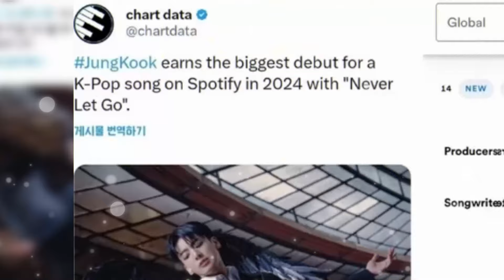Heartwarming Moment! Jungkook Meets His Friend In The Military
In a very touching moment, BTS' Jungkook met up with one of his friends at the military camp. The meeting was full of emotion, as they had not seen each other for a long time due to their respective military duties. In an atmosphere of intimacy and nostalgia, they shared stories and memories, strengthening their long-standing friendship. Big smiles and warm laughter graced the meeting, illustrating how much this moment meant to both of them.